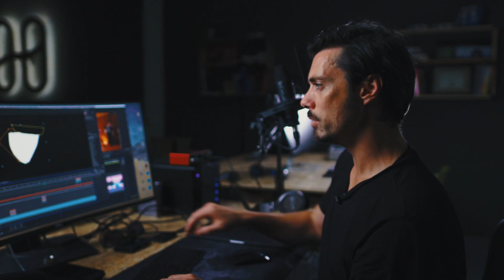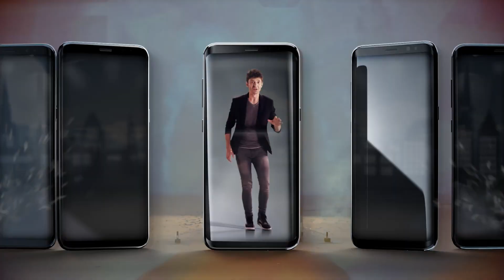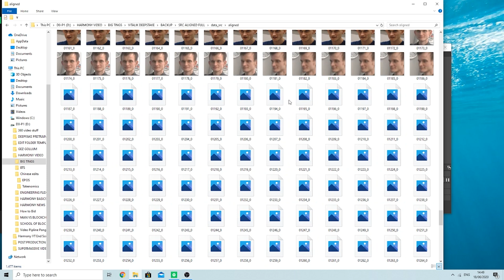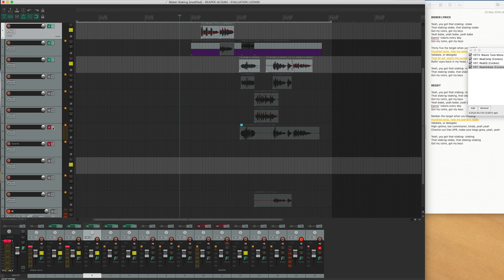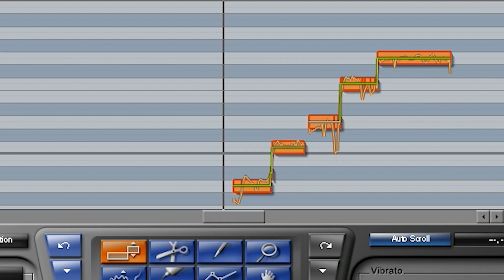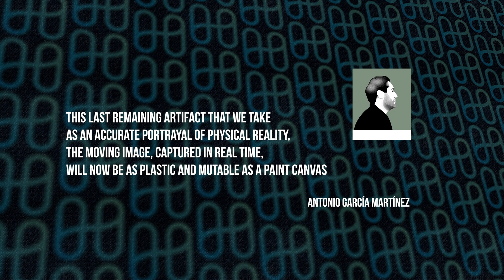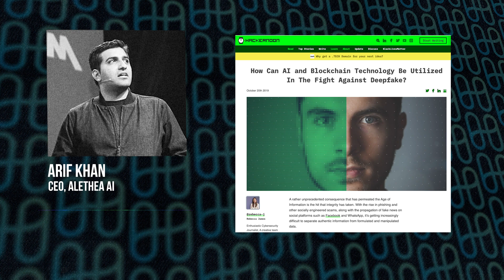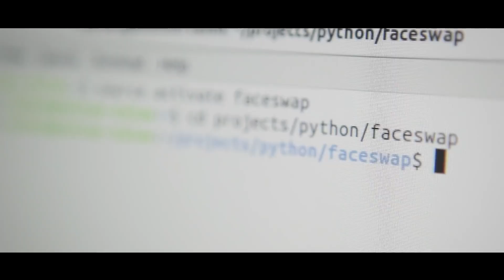The ultimate blockchain guide to DeepFakes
I spent 6 months learning how to deepfake, getting it completely wrong, believing it was a fool's errand. However you feel about the end result the point isn't that deepfakes are cool or that this is just a throw-away idea: what and who you trust is a deeply personal decision that can be assisted by a blockchain-verified mechanism but can never fully replace your own human faculties.

Learn to recognize their fallability but also their virtue as outliers and crucial indicators of the very thing algorithms are designed to ignore: humanity.

0:23 Introduction
2:31 Vitalik Bieberin - the DeepFake
5:02 Training
7:09 The worst vocal in the world?
10:56 Compositing
12:57 Implications for blockchain
14:17 Thoughts from Arif Khan, CEO Alethea AI
15:29 Goodbye Vitalik
17:44 Dali and final thoughts